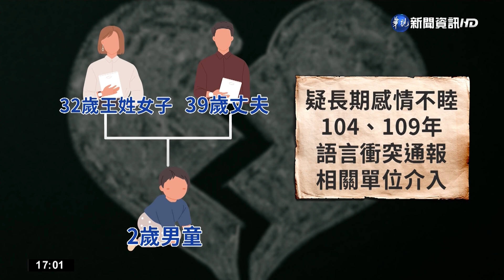妻稱"家暴忍無可忍" 口角後刺死丈夫｜華視新聞 20220616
台南市東區大同路驚傳兇殺命案，30多歲的王姓女子，疑似不滿丈夫長期暴力對待，日前又被出言恐嚇，忍無可忍情況下，一早，拿事先準備好的熱水朝睡夢中的丈夫潑灑，因為遭到反抗，一時氣不過就持刀攻擊導致他送醫不治，事後經查，兩人其實在104年、109年，就曾因為言語衝突通報，沒想到這回卻傳憾事，現在社會局也介入協助安置他們2歲兒子！